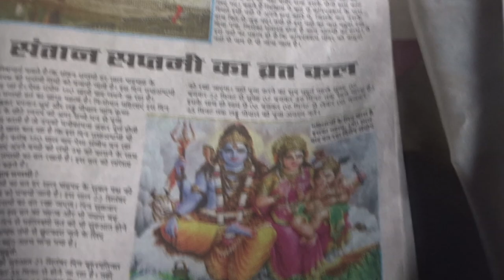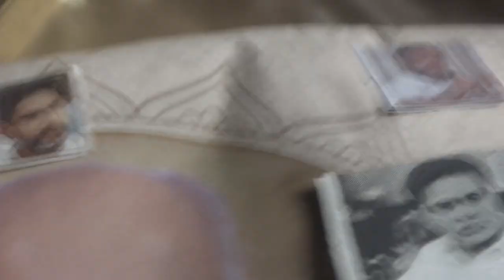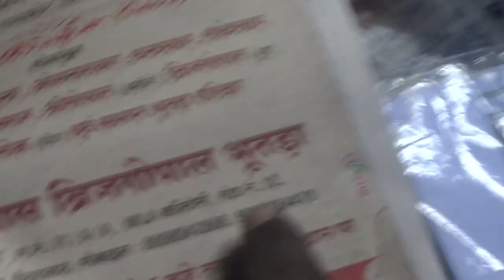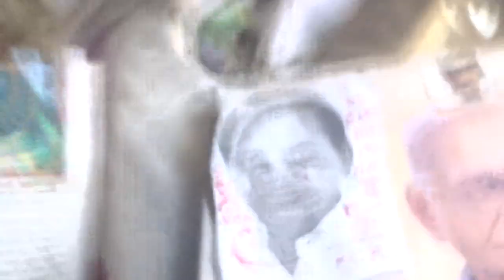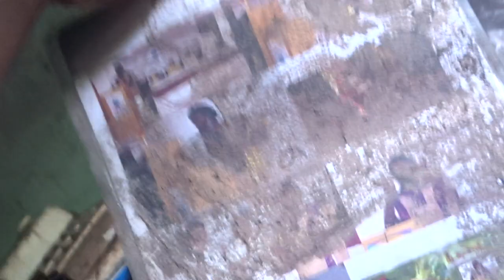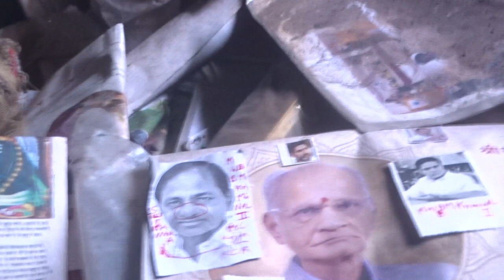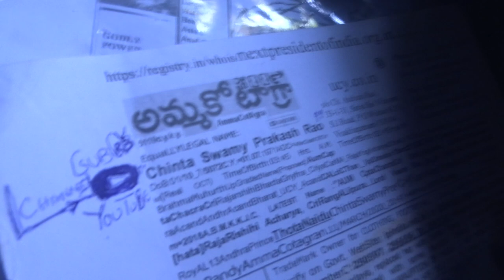FINECABcEoRAModiNiVasjiBhutadaOnAP-FORMATionDay?23FOB AksDnTS,...LstGOesENDLESS,CALCI01AvTaRAPTNCSPR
RTP-CR= REAL13+3+152+Time Accidents with Creditable Revenge,...

how long modi will avoid TeLLinG Truth, "Minimum Rs.562CroreToBePaid UrgentLy Before Next ViCktim", dies DUE TO SILENCE OF DASS SUNANDA PUSHKAR MURDERER JEHANGIR VINCHI RAHUL GANDHI,...

ANNUAL TURNOVER OF Rupees100 CRORE? is it LINKED TO LINKEDIN.COM, RAILWAY ACCIDEN-TS-KOJJA KCR BATCHMATE, VICE CHANCELLOR PROF.V.BALAMOHANDAS HAS TO ANSWER, WILL HE?

ucy.co.in ®
s/o Ch. Atchuta Rao,
33-1-31, Satya Sai Nilayam(5070cvky=1969A.D.C.),
S.J.Road, P.O.Waltair(R.S.),
Visakhapatnam,
ANDHRA PRADESH .LT.INDIA.LT.BHARAT.LT.BHUVAH.LT.AmmaCoTagHra-530004.
TimeOfBirth:03:45hrsA.M.